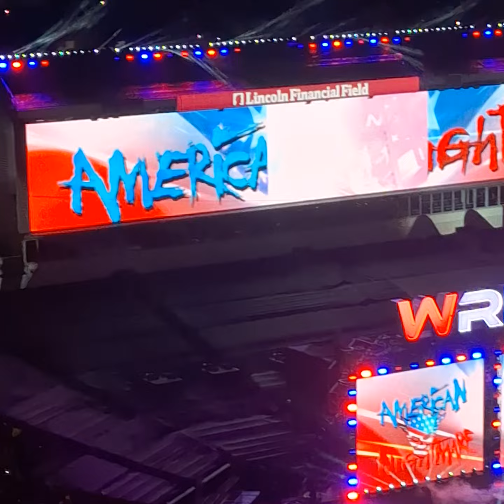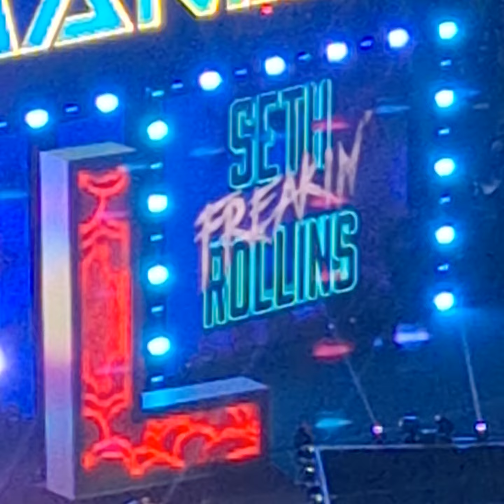Wrestlemania 40 - La entrada de Cody/Seth y Roman/Rock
Desde el palomar en el Lincoln Financial Field
Noche 1 de Wrestlemania 40
Abril 6, 2024 Philadelphia PA